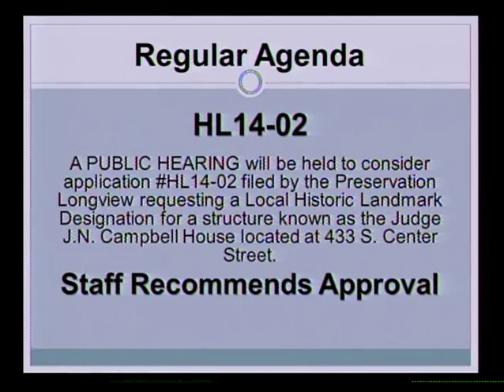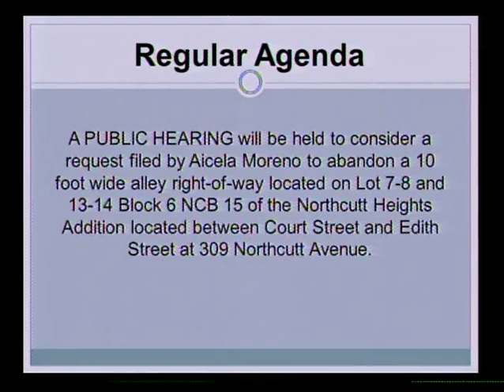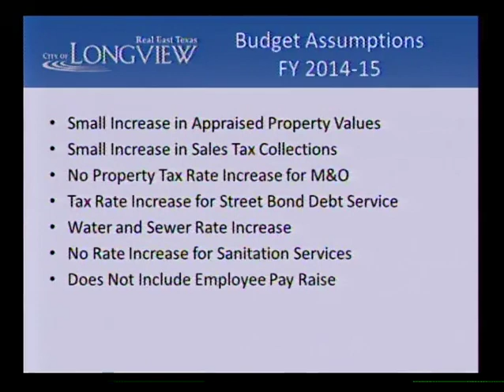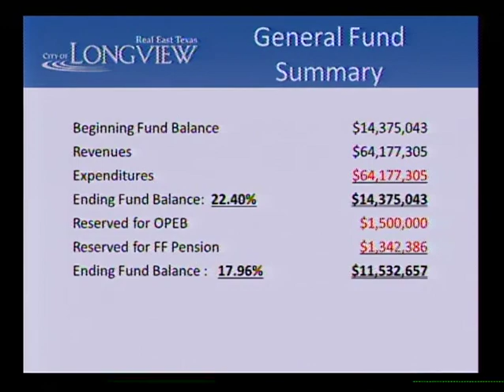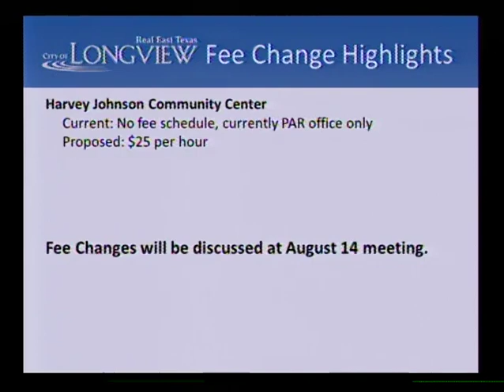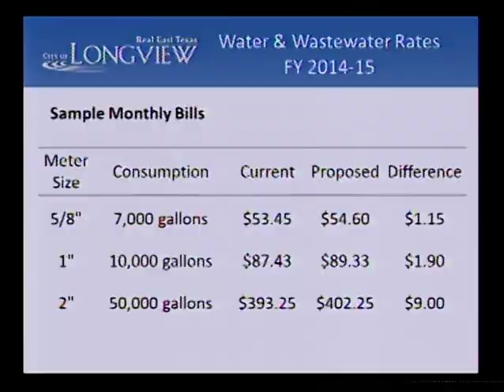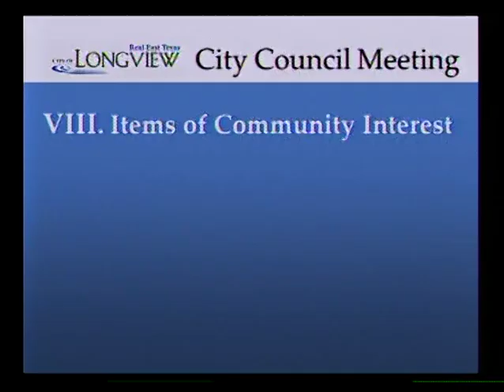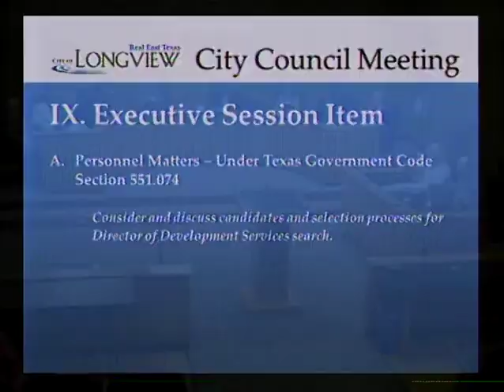July 17, 2014 City Council Meeting